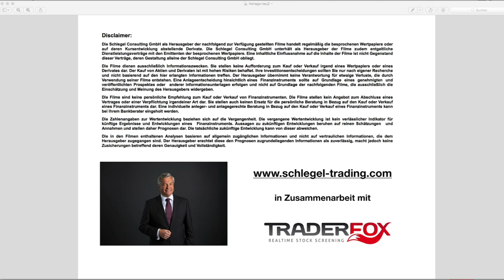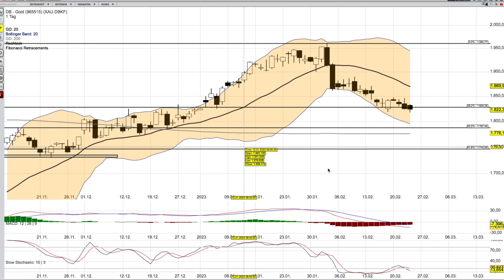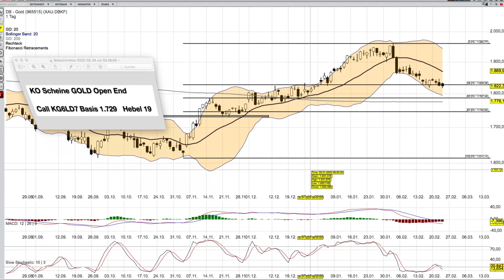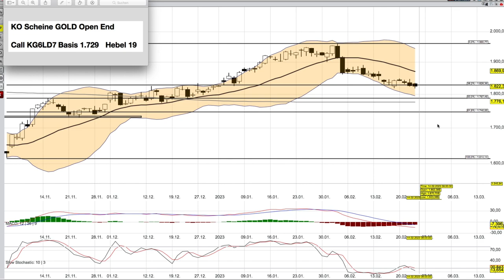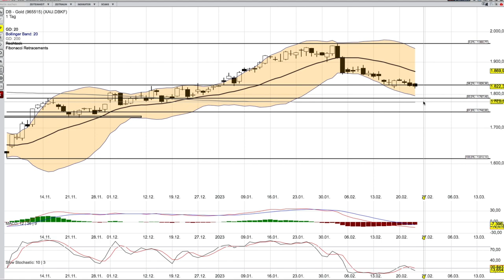Gold Analyse ab dem 24 Februar -kommt in die Kaufzone-